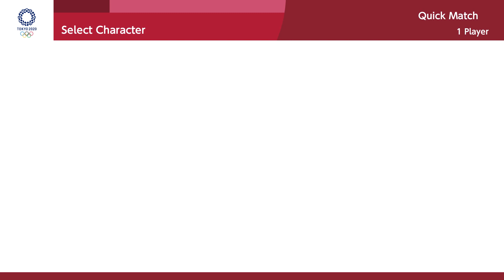Mario & Sonic at the Olympic Games Tokyo 2020 - Boxing